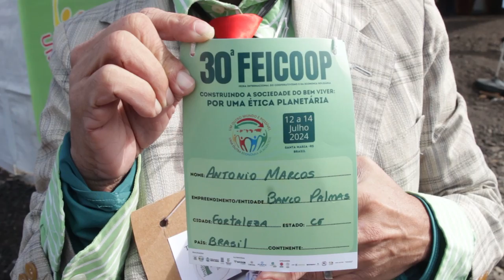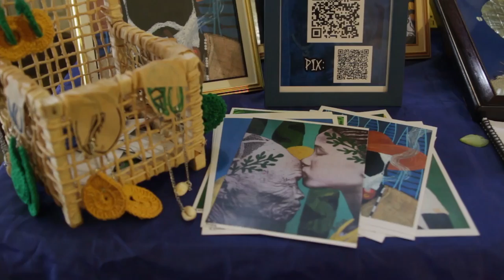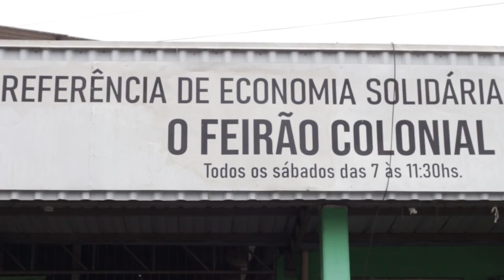FEICOOP: uma feira para um outro mundo possível e necessário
Sinopse: Há 30 anos acontece em Santa Maria/RS a Feira Internacional do Cooperativismo e da Economia Solidária, a Feicoop, um dos mais importantes eventos nacionais por outra economia possível e necessária. Nós conversamos com expositoras e expositores sobre  seus trabalhos, sobre o que produzem e o que pensam do movimento do qual participam, que mantém presente os ideais dos fóruns sociais mundiais.

Imagens e edição: Jefferson Pinheiro
Realização: Coletivo Catarse